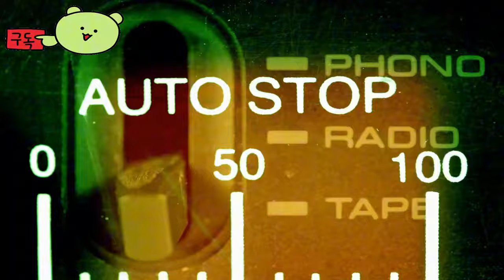워프레임: 1999 ( Warframe: 1999 ) 3인칭 협동 약탈자 슈팅 게임 DLC 공식 플레이 가능 데모 ​​October 16, 2024 티저 예고편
💎Game release date : 2024년 12월
💎Price / discount / sum :

🏆Early Access 💥 TEST 💥 Information :  2024년10월16일 데모 시작!

디지털 익스트림즈에서 개발한 3인칭 협동 약탈자 슈팅 게임으로 DLC를 확장한 Warframe: 1999의 플레이 가능한 데모 티저 예고편을 확인하세요. 플레이어는 아서 역으로 과거로 떠나 스칼드라와 대결하고 아토마이클을 타고 ö바니아의 거리를 탐험합니다. 데모를 완료하면 추가 비용 없이 프로토콜 롱소드 스킨을 획득할 수 있습니다.

🎀Supported Languages

영어 ✔ ✔ ✔
독일 사람 ✔  ✔
프랑스 국민 ✔  ✔
이탈리아 사람 ✔  ✔
한국인 ✔  ✔
스페인어 - 스페인 ✔  ✔
간체 중국어 ✔  ✔
러시아인 ✔  ✔
일본어 ✔  ✔
광택 ✔  ✔
포르투갈어 - 브라질 ✔  ✔
중국어 번체 ✔  ✔
터키어 ✔  ✔
우크라이나 말 ✔  ✔

🕹️Game content
신비로운 로터스의 안내를 따라 거대한 행성 간 시스템에서 전쟁 중인 세력과 맞서면서 워프레임의 레벨을 높이고 파괴적인 화력 무기고를 구축하며 광활한 열린 세계에서 진정한 잠재력을 실현하는 짜릿한 장르를 정의하는 3인칭 전투를 수행합니다

⚡Game Developer
Digital Extremes